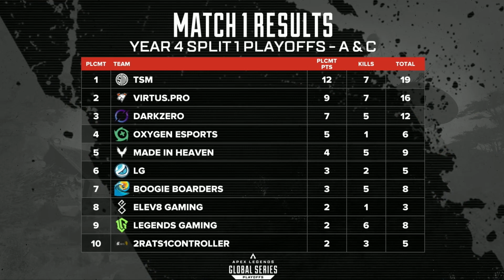ALGS Year 4 Split 1 Playoffs | Day 2 Group Stage Two | MATCH 1 (A-C) | Apex Legends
Welcome to PART TWO of Day 2 of the ALGS Year 4 Split 1 Playoffs. 40 teams from around the world will compete for a MASSIVE $1,000,000USD prize pool across the next 4 days.

Group A: DarkZero Esports, Natus Vincere, KINOTROPE gaming, MDY White, Virtus.pro, Crazy Raccoon, 2R1C, Luminosity Gaming, Oxygen Esports, Never To Change

Group C: Fnatic, Legends Gaming, TSM, Made In Heaven, o7, Elev8 Gaming, Boogie Boarders, NORTHEPTION, FURIA Esports, WMNDY